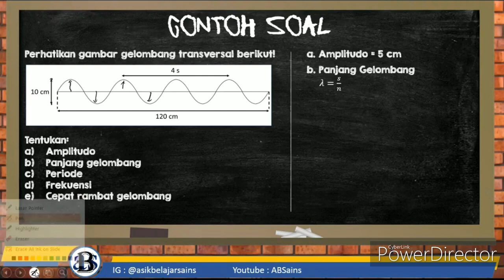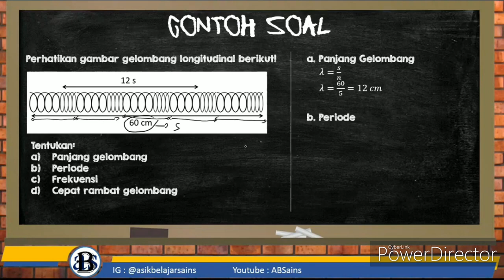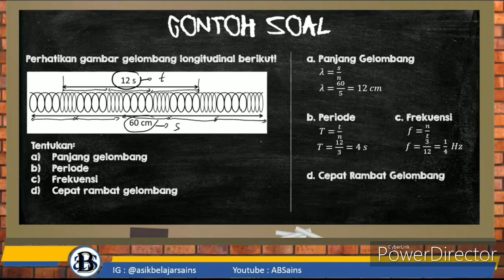contoh soal hubungan periode, frekuensi, panjang gel dan cepat rambat